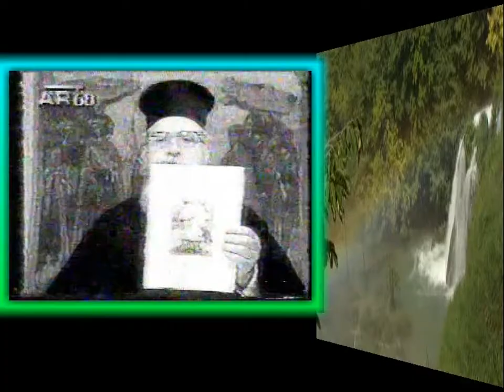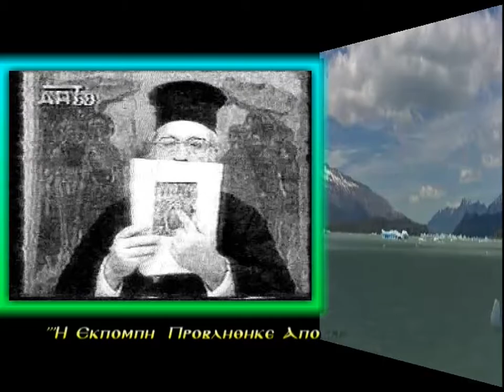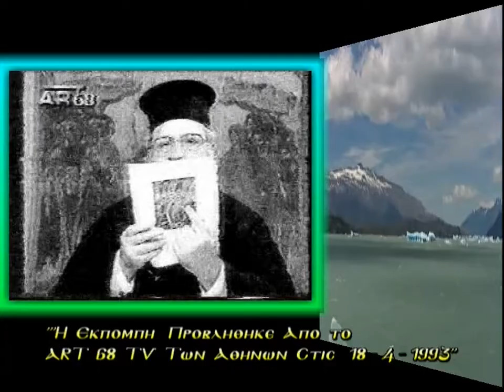4Π. ΕΜΜΑΝΟΥΗΛ ΚΑΛΥΒΑΣ 18 4 93 'Η ΑΝΑΣΤΑΣΗ ΤΟΥ ΧΡΙΣΤΟΥ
'ΓΕΡΟΝΤΑΣ ΕΜΜΑΝΟΥΗΛ ΚΑΛΥΒΑΣ 18-4-93 'Η ΑΝΑΣΤΑΣΗ ΤΟΥ ΧΡΙΣΤΟΥ ΣΤΗΝ ΒΥΖΑΝΤΙΝΗ ΕΙΚΟΝΟΓΡΑΦΙΑ ΠΑΤΗΡ